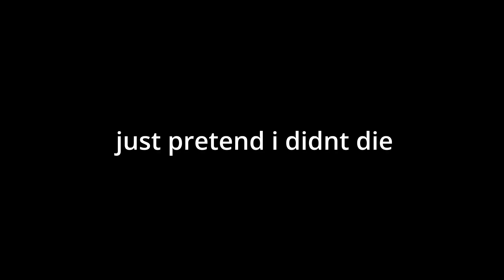[Growtopia] PSYCHOSTASIA Parkour Showcase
Potentially my hardest world (NOT related to the player psychostasia its just coincidence.)
Psychostasia is a concept in which a person's life is assessed by weighing their soul immediately before or after death in order to judge their fate.

It's a 50 second speedrun with 1 life. You have to go as fast or faster than i did in this video (the total time here was like 49.7 seconds)

The final section is about as hard as an average sufferance level. It took me 8-9 hours to get that clip and i didnt even get the last jump. (but i honestly was getting crazy consistent at the end). This world is imo almost on par with sufferance in difficulty, and a 10 on the pkists leaderboard. I think this world requires more skill than sufferance to beat, but sufferance is longer. Im considering trying to beat it but it would take 100+ hours and idk if i have the motivation

honestly every part in this world gets consistent if u just practise them!! i removed all the parts that dont get consistent (like the random ass undergrab in section 3). its very doable and if u just practise consistently u will slowly learn it and beat it eventually.

there's a 10dl prize if you beat it with 1x speed, parasol, dj, no hj (im getting xeno soon) and a 15 USD paypal prize if u record video of that. (prizes only for the first winners)

also def my best thumbnail yet.